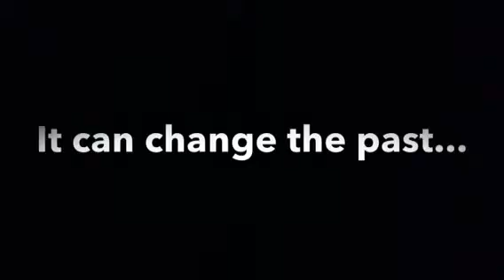Ninjago Episode 3 Trailer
Get ready for my third episode of my stop motion animation series! I have to say it... ENJOY AND ENJOY😀!